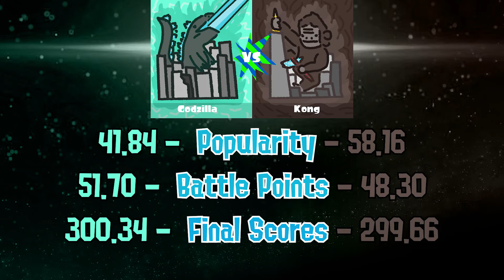Godzilla vs. Kong Subfest Results (Read the Description!)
The fourteenth Subfest is Dunzo, and now it's time to see who won.

Special Thanks to Speed Inkling, Vibrant Inkling, HyperTiger, and Riolu for helping me co-host this Splatfest! Also special thanks to Red for doing the art to all of these Subfests and Joryan for editing the announcements and results!